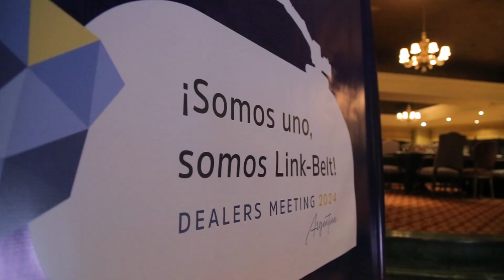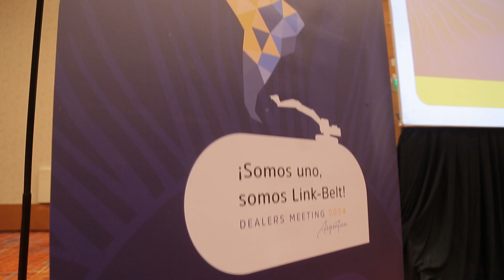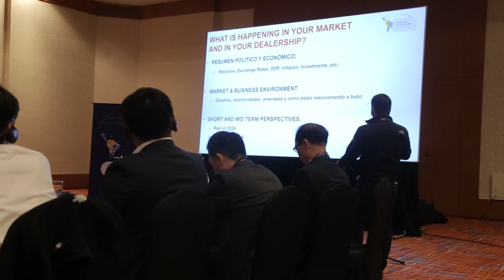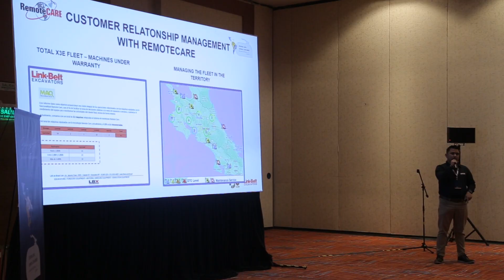Dealers Meeting da América Latina 2024 - Argentina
🇪🇸 ¡El rojo Link-Belt fluye en nuestras venas!​
Nuestro encuentro con los dealers de toda América Latina Ocurrió entre los días 25 y 27 de junio, en tierras argentinas.​
Dicha ocasión amplía nuestras oportunidades de comprender, fortalecer nuestro relacionamiento con los distribuidores y estar junto a ellos, identificando posibilidades de mejoría en los procesos y compartiendo buenas prácticas.​

🇧🇷El rojo Link-Betl flue en nuestras venas!​
Aconteceu entre os dias 25 e 27 de junho, em terras argentinas, nosso encontro com dealers de toda a América Latina.​
A ocasião amplia nossas oportunidades de entender, fortalecer nosso relacionamento com os distribuidores e estar junto deles, identificando chances de melhorias em processos e compartilhando boas práticas.​